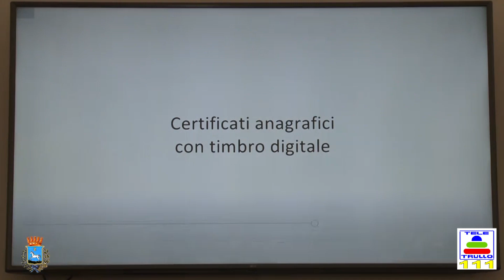Spazio col Sindaco di Martina Franca del'11/03/2020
Franco Ancona ai microfoni di Fabrizio Semeraro, in programmazione su teletrullo canali 111 per tutta la Puglia e 88 per la Basilicata